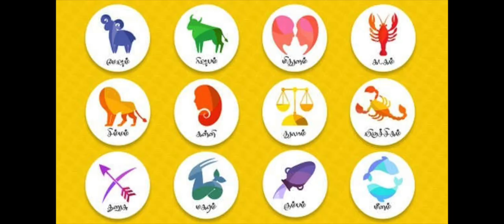(Aanmeega TIps )எந்த ராசிக்காரருக்கு எந்த நாள் அதிர்ஷ்டமானது என்று தெரிந்து கொள்ள வேண்டுமா?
உங்கள் ராசிக்கு எந்த நாள் அதிர்ஷ்டமானது என்று தெரியுமா?